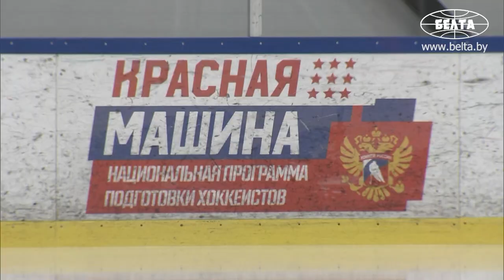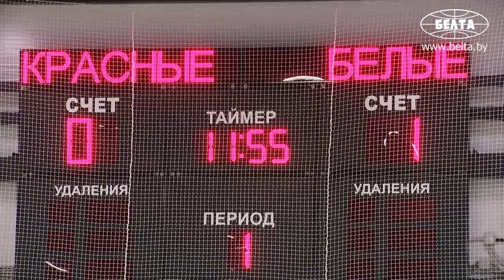Лукашенко и Путин сыграли в хоккей в одной команде! На льду Ковальчук, Фетисов! || Санкт-Петербург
29 декабря после достаточно продолжительных переговоров лидеры Беларуси и России продолжили неформальное общение, но уже в хоккейной экипировке. Они встретились на площадке питерского комплекса "Стрельна Арена", а к ним присоединились известные советские и российские хоккеисты Вячеслав Фетисов, Валерий Каменский, Алексей Касатонов, Павел Буре, Сергей Федоров, Илья Ковальчук, Алексей Жамнов и другие.

Главы государств вышли на лед в команде "белых", но сыграли в разных пятерках: Александр Лукашенко - под номером 01, Владимир Путин - под номером 11. Товарищеский поединок закончился разгромным поражением "красных": счет на табло после трех периодов 7:18.